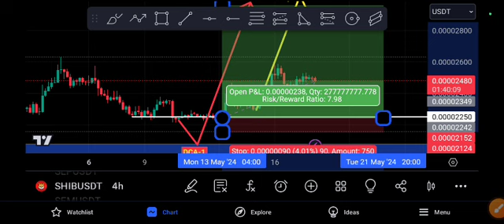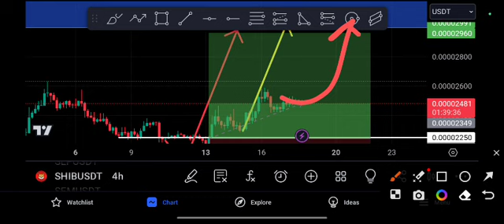SHIB coin Coming EXPLOSION! SHIB price Prediction